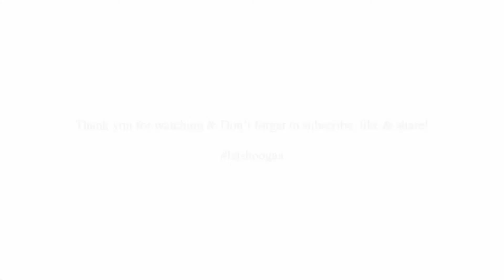You Are The Reason | HOOGAA Project Band | Cover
Hoogaa Project Band at Event 💥🎶
Client: CNP

Event: “The Magical Night of WELLS”
Date: 16th November 2019
Venue: Freeport Convention Center, A Famosa Malacca.

Like.Follow.Share | Hoogaa Project Band 🎶